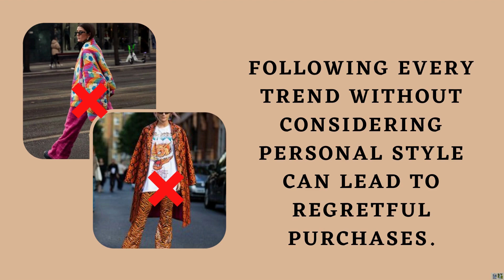5 Fashion Mistakes you should avoid ✨🌼